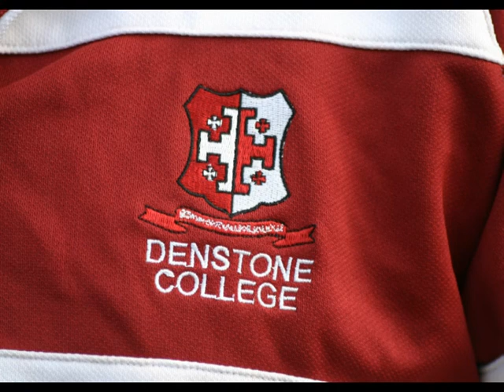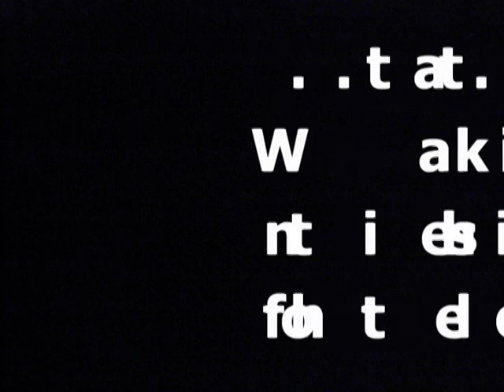Denstone College 2012 U15 Warwick 7s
...highlights of the Denstone College U15 7s squad performance at the Warwick 7s where they reached the final...beating rugby giants Millfield 29-0 and Sedbergh 24-14 in the group stages...Portsmouth GS in the quarter-final... Warwick 21-19 in the semi-final...then losing narrowly to Solihull 24-14 in the final...overall an excellent performance and the best performance by any Denstone College team at the Warwick 7s in the History of the College...